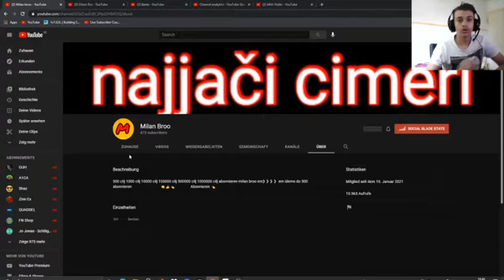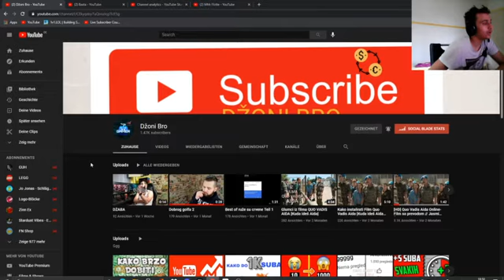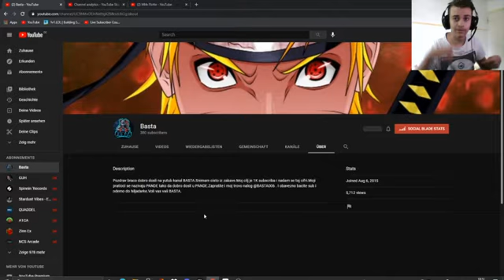OCJENIVANJE KANALA 8 DIO.